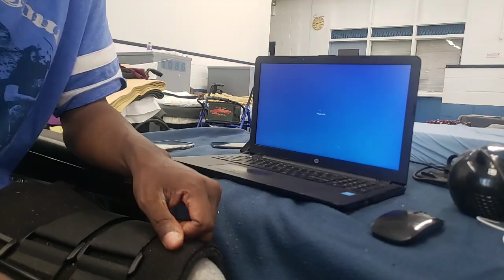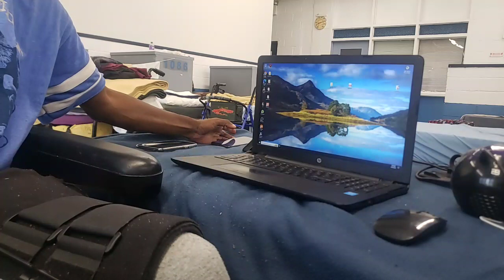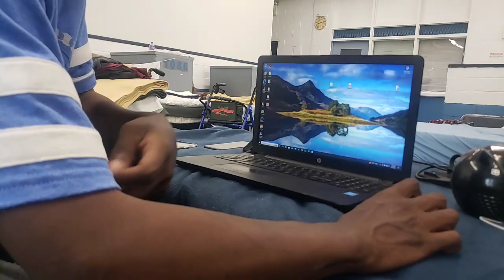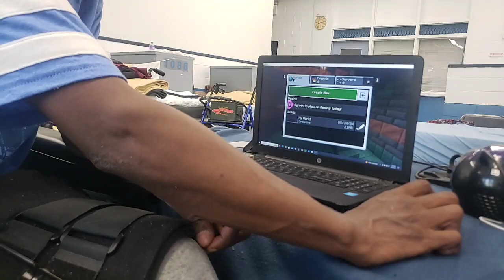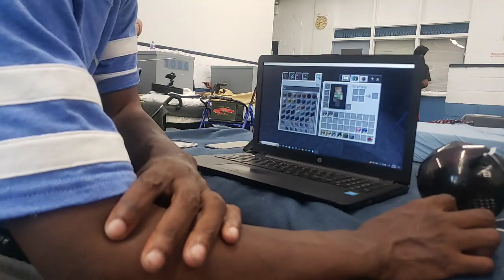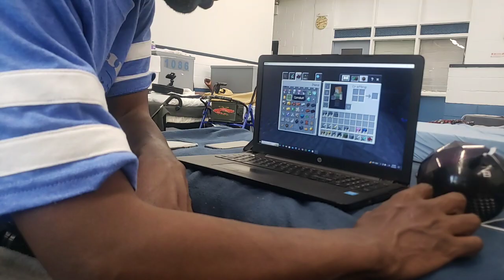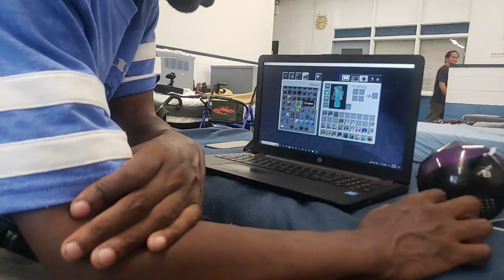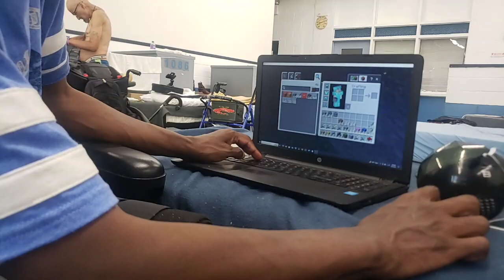Rolling up while in jail ... wheelchair nyc ...jail , no bars , no cells , no locked doors